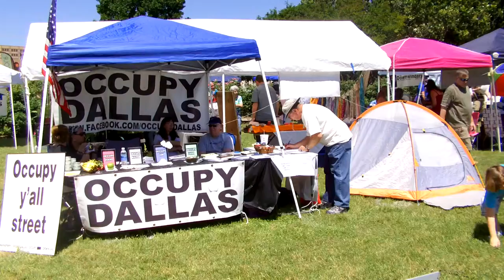Occupy Earth Day at Lake Cliff Park